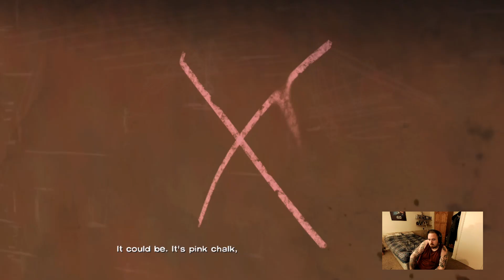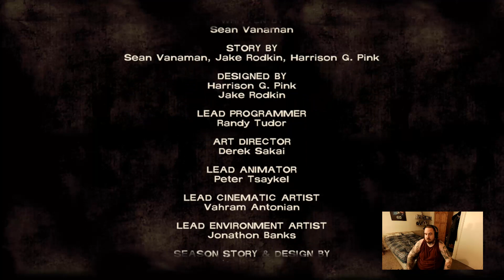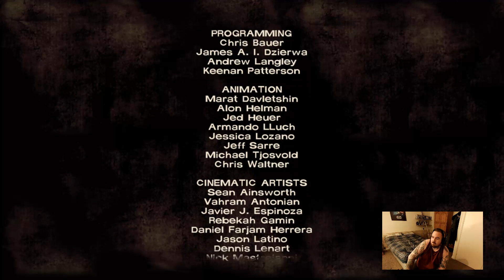The walking dead S1E3 telltale story gameplay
The walking dead telltale season 1 episode 3.
Xbox one
Gameplay

Im really enjoying theae so far i hope you all are to 😊